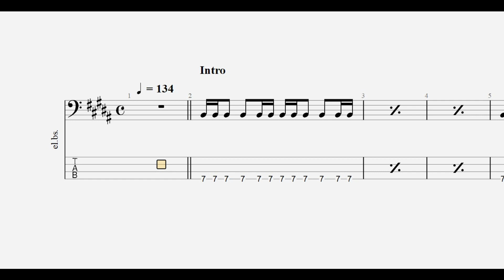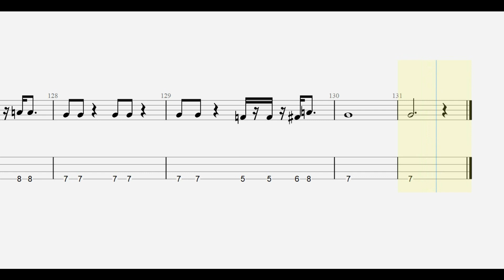FLOW. GO!!! 【 NARUTO-ナルト- 】 bass tab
【 FLOW. 再生リスト 】

ankun0126 : instagram.